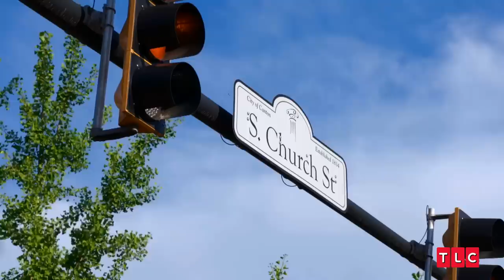Zied Wants To Stay in Tunisia with Rebecca | 90 Day Diaries